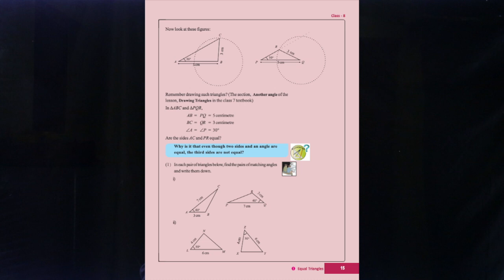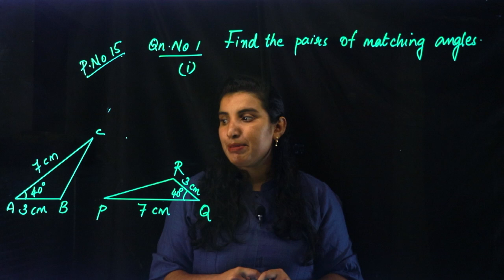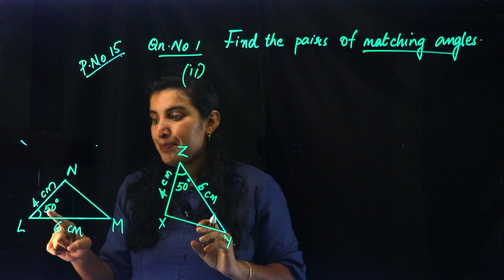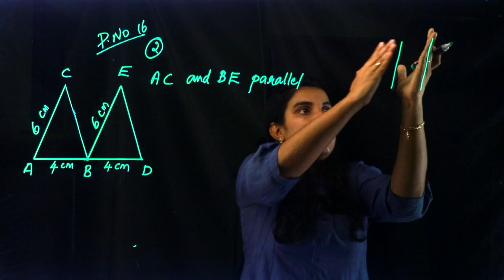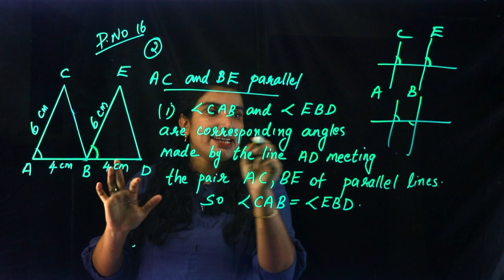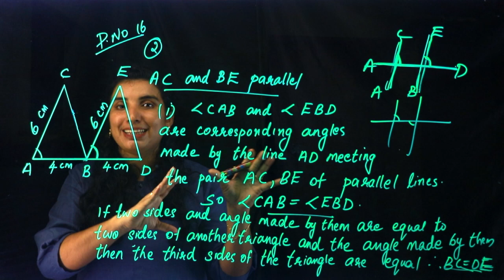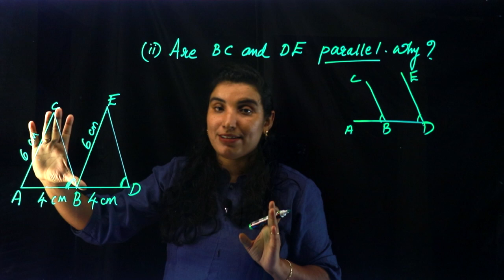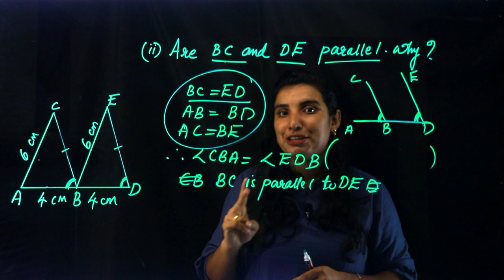CLASS 8 ~ MATHS CHAPTER 1 - Equal Triangles | Part 6 | KERALA Kite Victers | SCERT | AIMY MATHEW